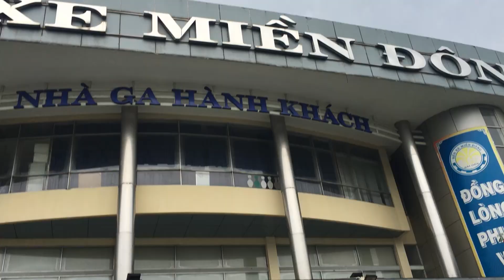Giang vlog1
Đây là vlog ngắn của mình trong 3 ngày.
Trong nhiệm vụ nho nhỏ với đội bóng chày của mình - Nếp Quýt.